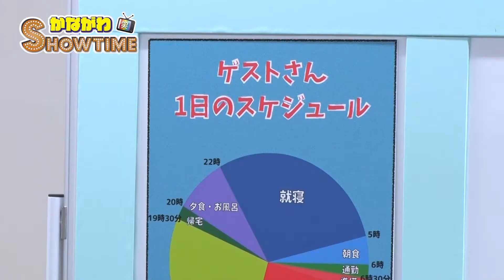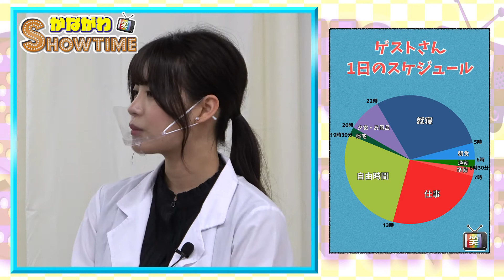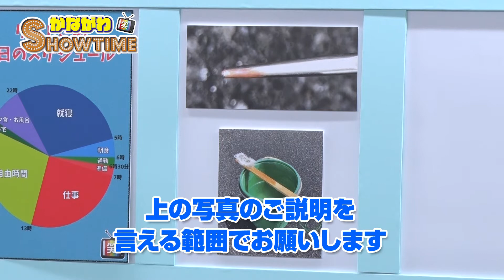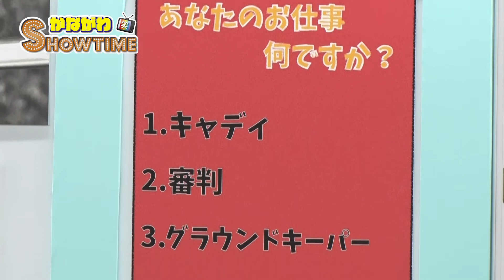【♯52】プロゴルファー以外のお仕事は〇〇！？あなたのお仕事なんですか？ 2021年10月8日放送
テレビ神奈川でおなじみになりたい「かながわSHOWTIME」。
この番組は、神奈川県で働くひとたちをゲストにお呼びし、その方の職業を当てるという番組。
ゲスト出演者の毎日のスケジュールや趣味などにフィーチャーしてます。

出演者

レギュラー
MC：加賀谷 歩(甘味処)

回答者：ちゃーはん天野（甘味処）

マンスリーアシスタントMC
竹内 花

マンスリー回答者
天野 春香

門上 華子